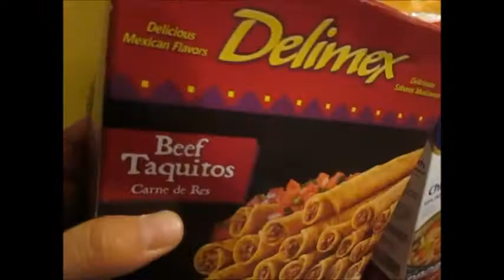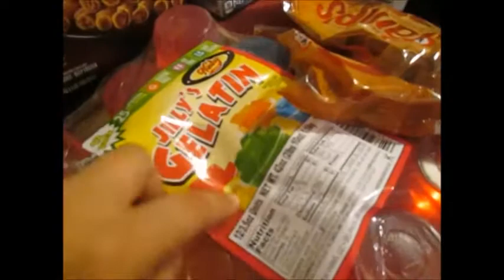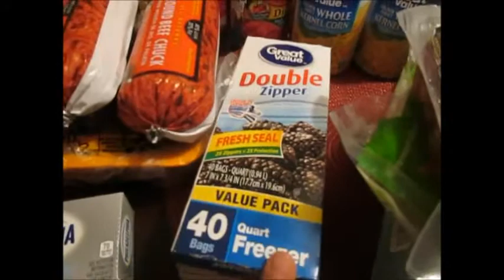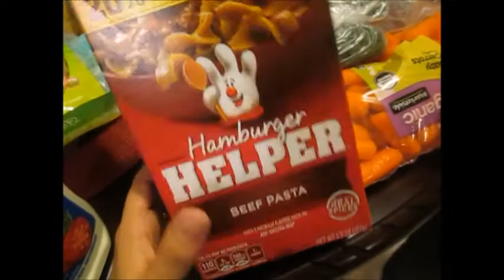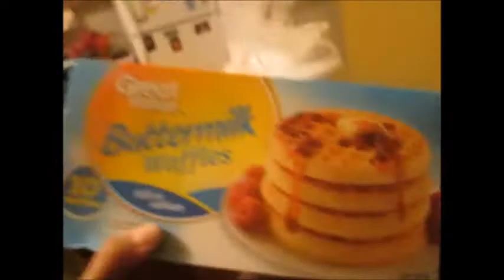Grocery Haul 9-9-15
Hey Guys,
Yahhhh!!! I love grocery shopping.
Here is my grocery haul from today!!! :)